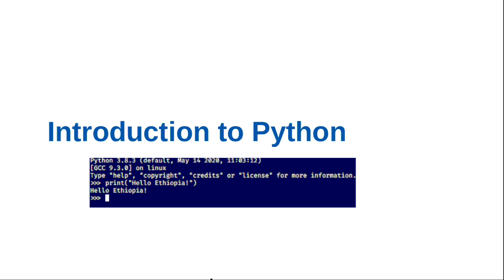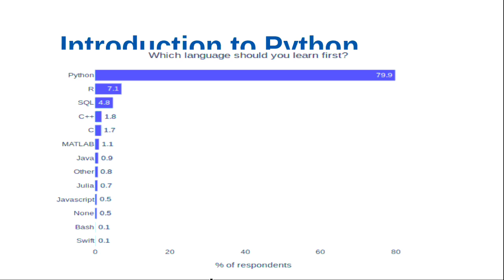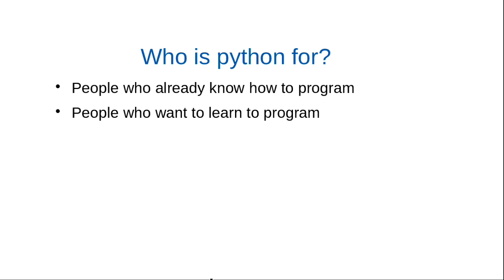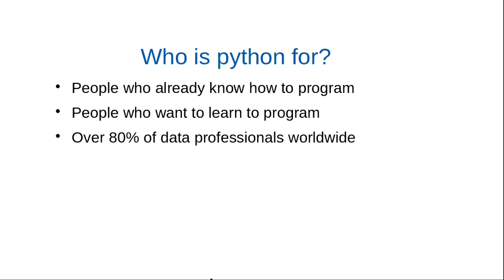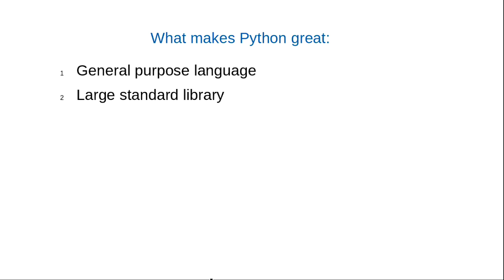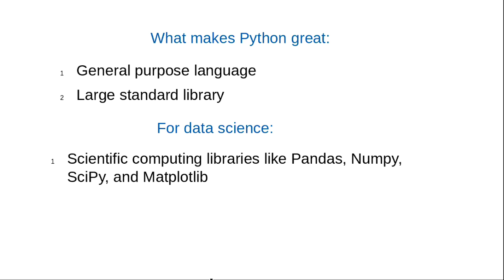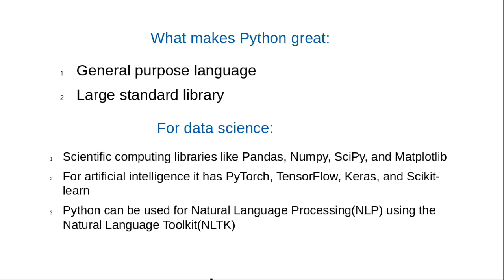What are the benefits of using Python?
In this video, we will review the high-level features of the Python programming language. We also learn why Python is so popular.